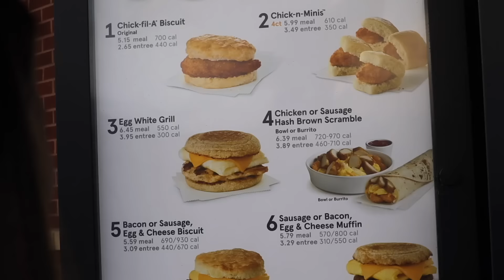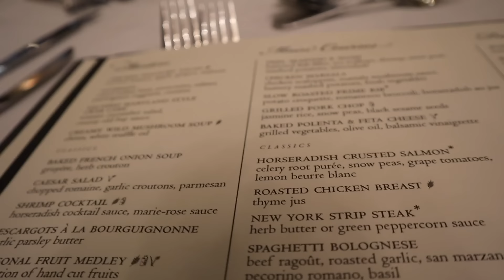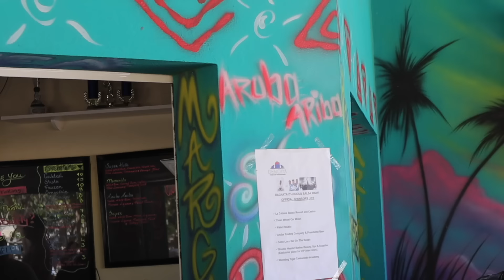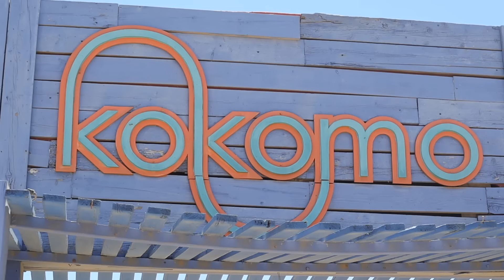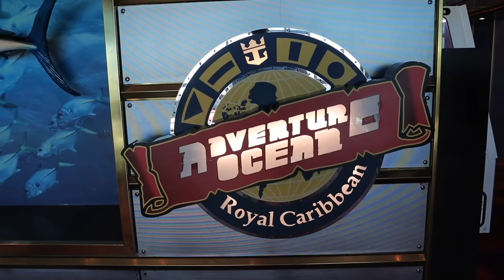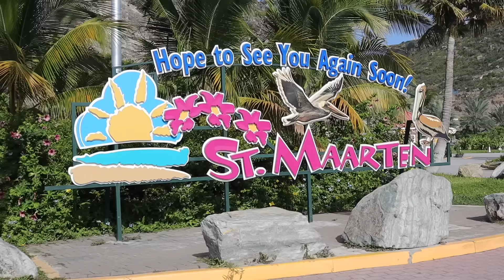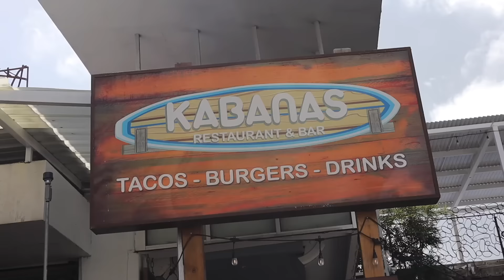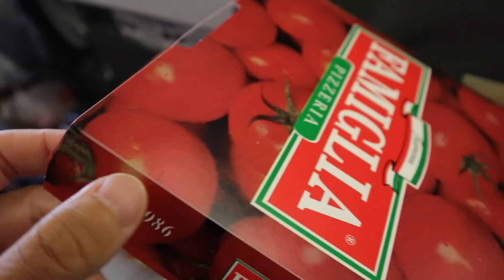FIRST FAMILY CRUISE VACATION | SOUTHERN CARIBBEAN CRUISE TO THE ABC ISLANDS | ABCYA2019 THE MOVIE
For our final Family Vacation Movie of 2019 we will be reliving our first family cruise to the Southern Caribbean Islands of Aruba, Bonaire, and Curacao! Also with a stop in St. Maarten and a few day in Puerto Rico! This was a tropical adventure we'll never forget! From the crystal clear and vibrant blue waters of Aruba to the unbelievable snorkeling of Bonaire! Not to mention all the perks that come with going on a cruise as family! This one's worth sharing and reliving over and over again!

What will 2020 bring for the Binghams?! Much more family travel to be sure. Let us know what beaches or other beautiful places you'd like to see us visit next!

Mailing Address:
84062